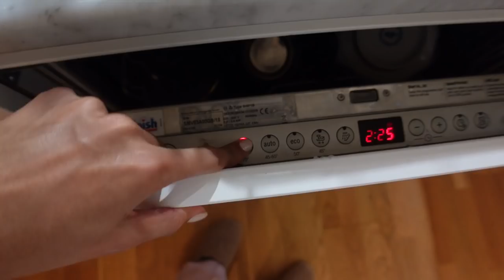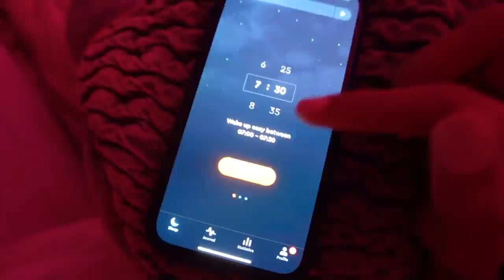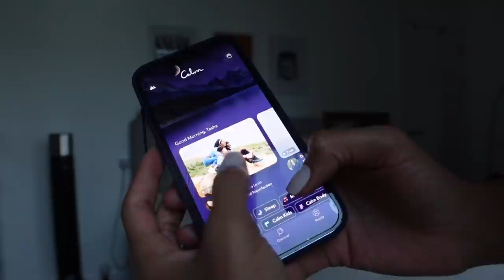My current realistic winter morning routine ☀️ new habits for a more productive day! ad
|MUSIC|